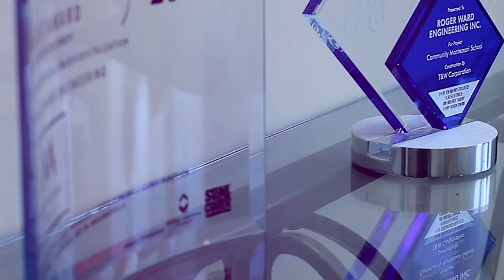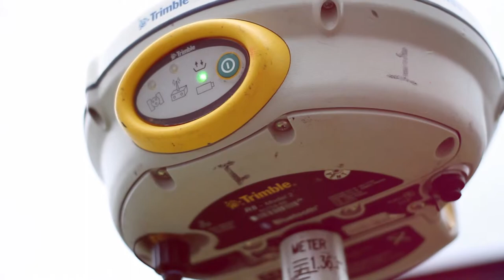Roger Ward | Brand Film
When Roger Ward wanted to do a brand film about their engineering business, they reached out to the experts at MediaFuel. MediaFuel is an Indianapolis-area digital marketing firm that specializes in video production and motion graphics. Brand films are great ways to communicate with your audience, what your brand and business are all about. Our team is dedicated to helping our clients achieve all of their marketing goals. Take a look at what we did for Roger Ward and see what we can do for your business!